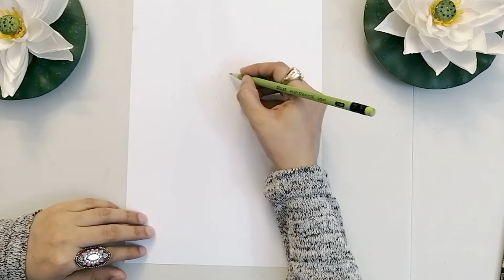Lip biting Sexy Sketch - Sexy lips - Easy Step by Step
Hi ! 😊 This is Rumii here.
Welcome to my Drawings Channel.
Lip biting Sexy Sketch - Easy Step by Step

Looking forward to your love❤️ and support 😍